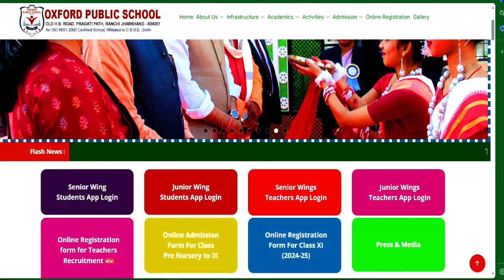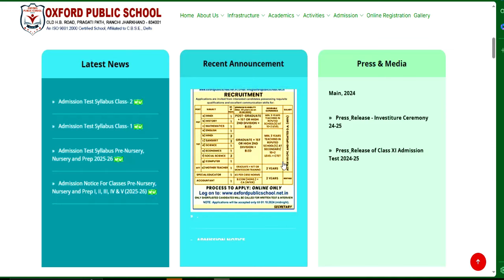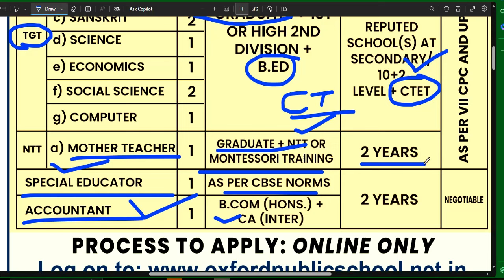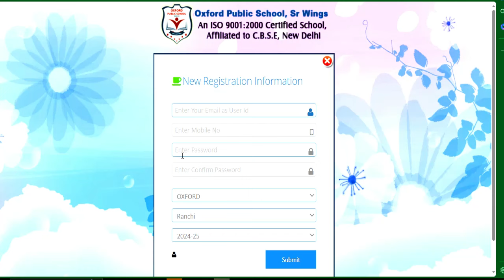🔥🔥Oxford स्कूल मे शिक्षक बने | वेतन -7th CPC | सभी राज्य से आवेदन कर पाएंगे ❗❗